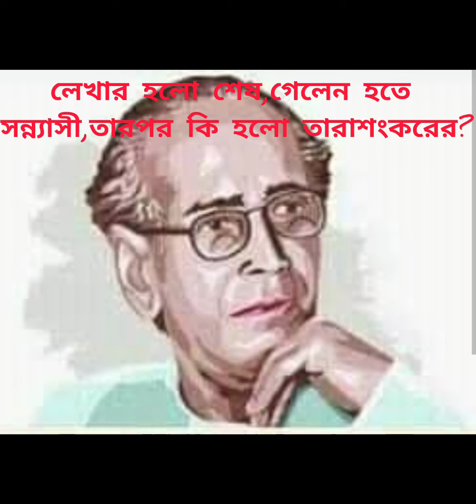লেখক জীবনের ইতি||হতে গেলেন সন্যাসী||তারপর কি হলো?